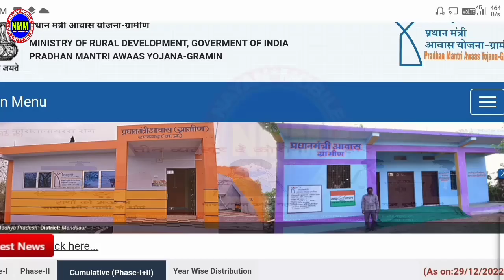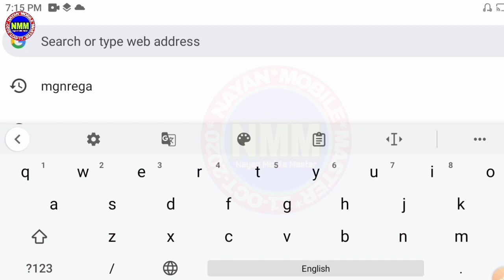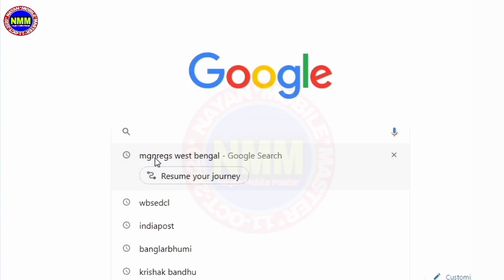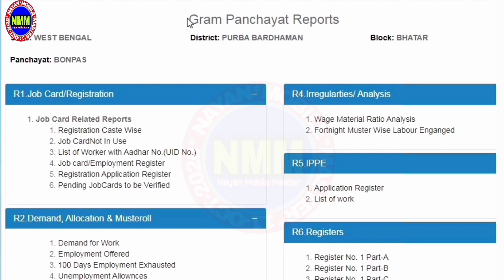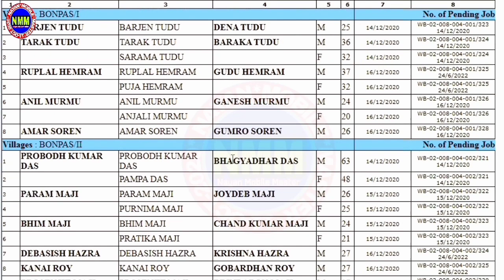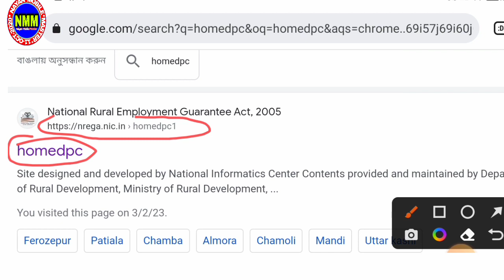প্রধানমন্ত্রী আবাস যোজনার দ্বিতীয় লিস্টে যাদের নাম আসবে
Mobile tips, android tips, online apply, technical,

ধন্যবাদ